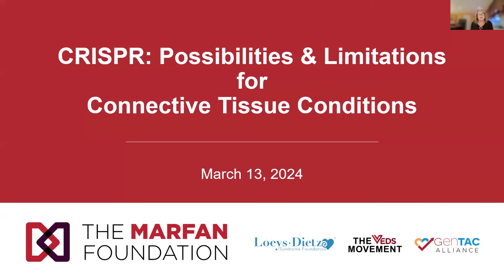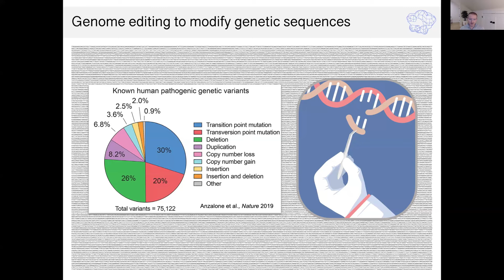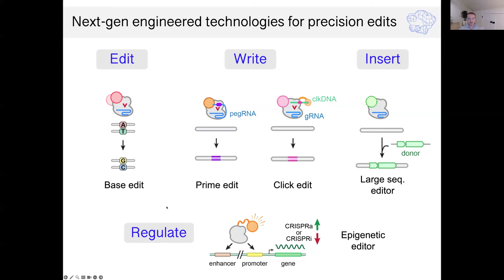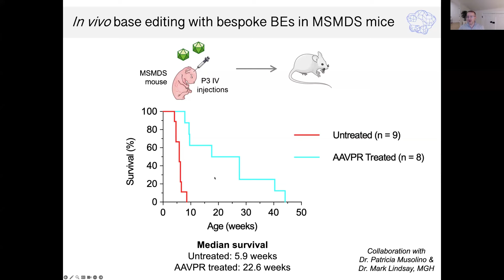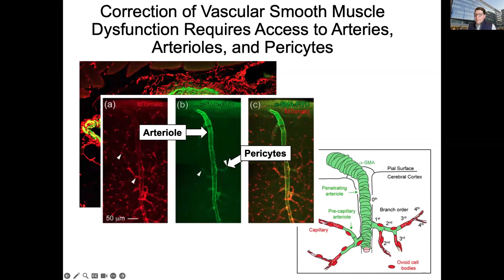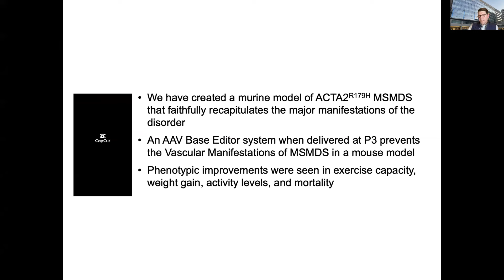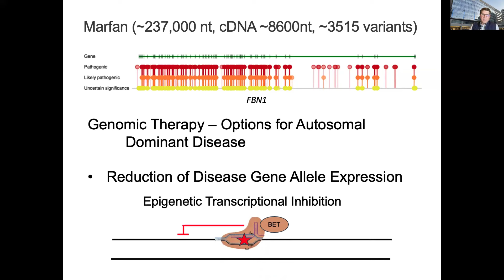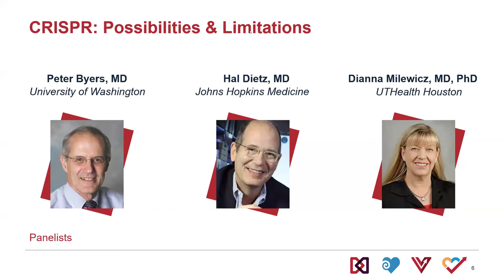CRISPR: Possibilities & Limitations for Connective Tissue Conditions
CRISPR, a revolutionary gene-editing tool, holds promise in potentially correcting the genetic mutations in certain conditions.

In this session, the potential of CRISPR technology in treating Marfan syndrome and related conditions is explored, while also delving into the limitations that accompany such groundbreaking advancements.

Speakers:

Benjamin Kleinstiver, PhD; Massachusetts General Hospital
Mark Lindsay, MD, PhD; Massachusetts General Hospital

Panelists:

Peter Byers, MD; University of Washington
Hal Dietz, MD; Johns Hopkins University School of Medicine
Dianna Milewicz, MD, PhD; UTHealth Houston